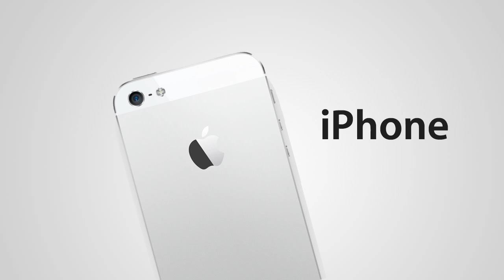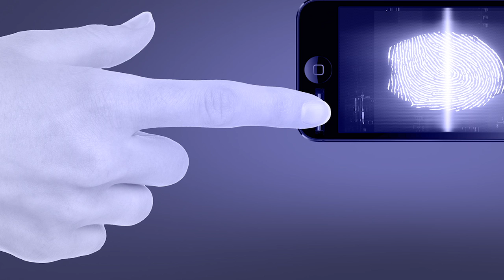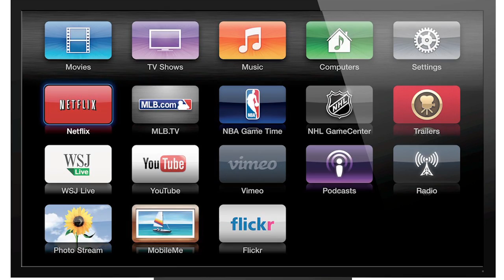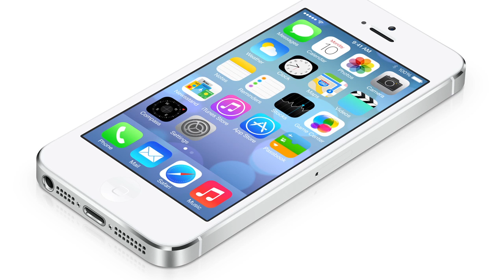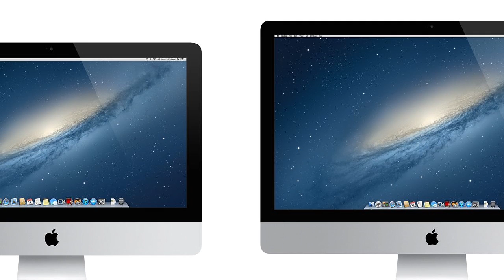Apple Keynote VORHERSAGE 2013 - iPhone 5S, iPhone 5C, Macbook Pro Retina, Mac Pro Gerüchte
Der 10.September steht mittlerweile recht sicher fest für das nächste Apple Keynote Event und damit auch fest für die iPhone 5S Präsentation. Doch zur Apple Keynote im Herbst werden wir nicht nur ein neues iPhone 5S sehen, sondern vielleicht auch ein iPhone 5C oder auch ein neuen Apple TV mit einem größeren Update. Dazu werden auch einige weitere Apple Geräte mit der neusten Hardware ausgestattet.

Apple Keynote September 2013 -  Gerüchte Zusammenfassung: iPhone 5S, iPhone 5C, Mac Mini, Apple TV, Macbook Pro Retina, Mac Pro, iOS 7, Mac OS X Mavericks

Auf dem Kanal Apfellike findest du Videos rund um Apple - Mac, iPhone, iPad, iOS 7, Mac OS, Tutorial, Video, Gerüchte, Jailbreak, iPhone 5, iPad 4 und viele weitere Apple Themen.